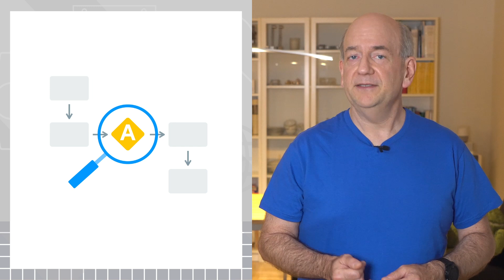How does Google Search roll out algorithmic updates?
When the Google Search algorithm updates, does it roll out in all countries simultaneously, or not? Although this question has a complex answer, John Mueller discusses the process of rolling out algorithmic updates and gives some valuable insights into this process!